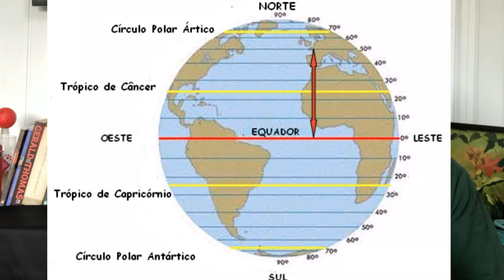Como se mede uma distância no mar?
Apoios:
StarTalk®
Masashi C. Inoue
Muito obrigado!

Fonte: Navegação, ciência e arte (cliquem nas imagens e baixem os pdfs)

Min 03:56:  Correção:  Até chegar ao 90º que é o polo Norte ou até chegar ao 90º que é o polo Sul.  Mea Culpa.

apoia.se/cientonauta